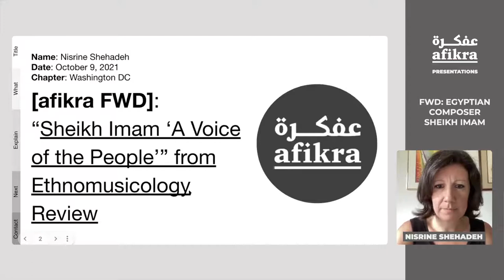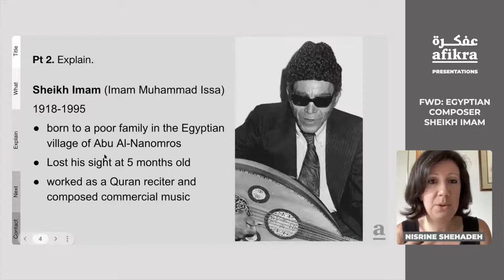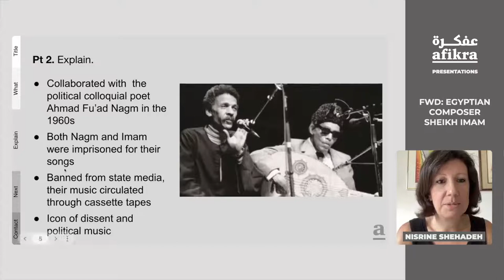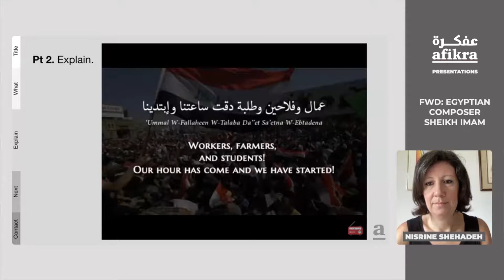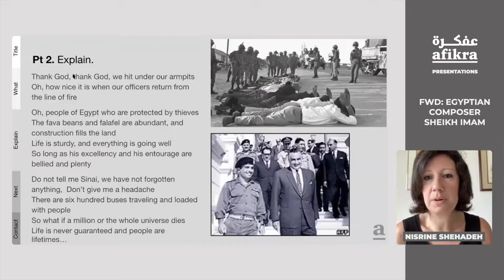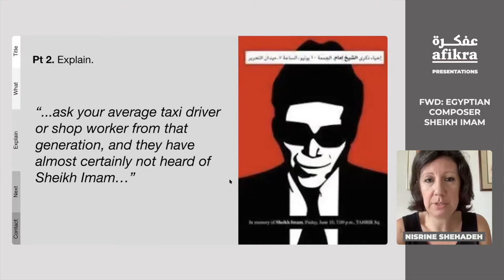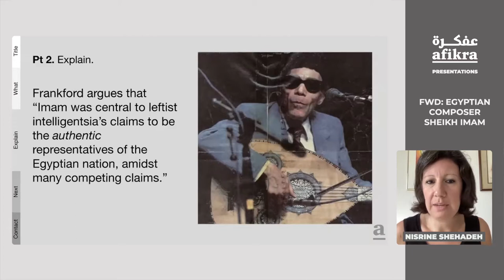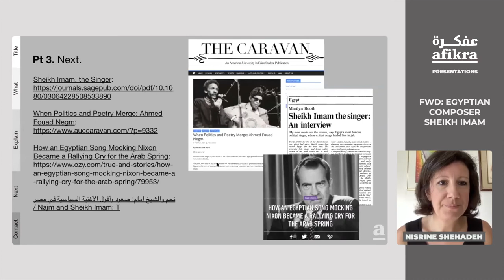FWD: "Egyptian Composer Sheikh Imam"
In this afikra FWD, Nisrine Shehadeh talked about Sheikh Imam, an Egyptian composer and singer. For most of his life, Sheikh Imam formed a duo with the famous Egyptian colloquial poet Ahmed Fouad Negm. Together, they were known for their political songs in favor of the poor and the working classes.

Note: Nisrine is not an expert on this subject but is sharing information in the hopes of spurring interest in the subject.